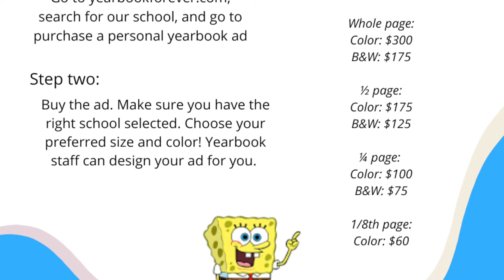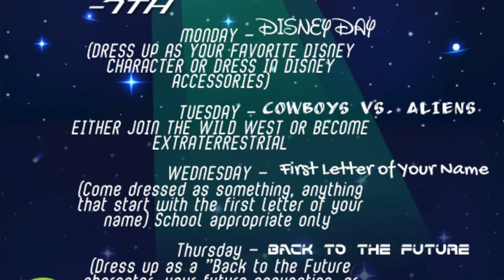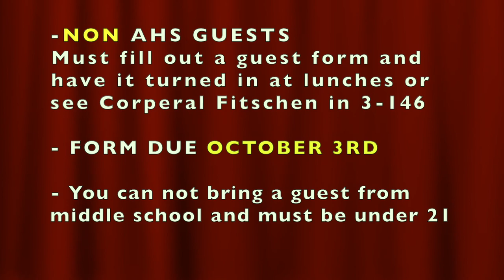Anclote Uncut 09/12/22